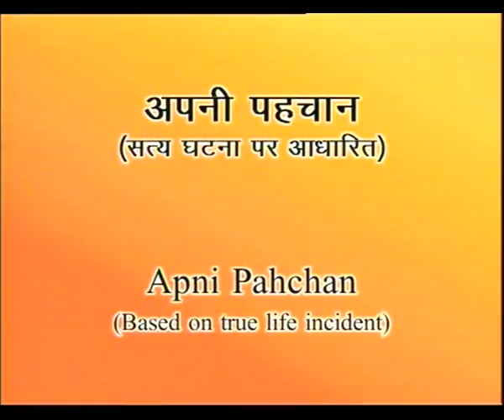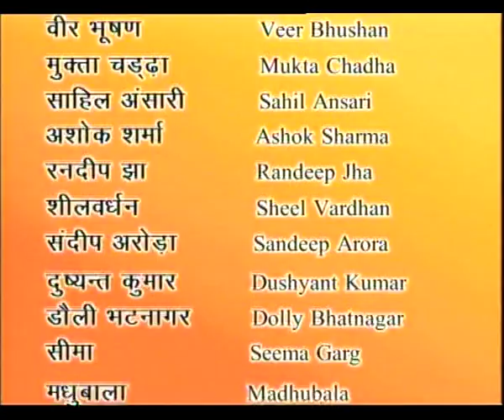APNI PAHCHAN EP 10